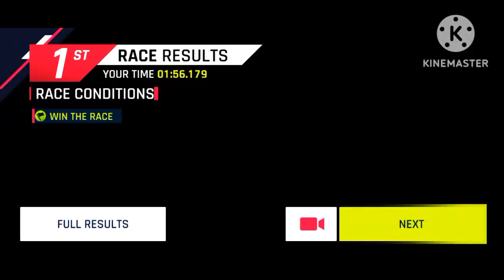The Italian Bulls vs. The British Beauties | Asphalt 9: Legends - DarkLuigiProGamingYT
infringing.

Through Hell And Fire By @GerryTrevino